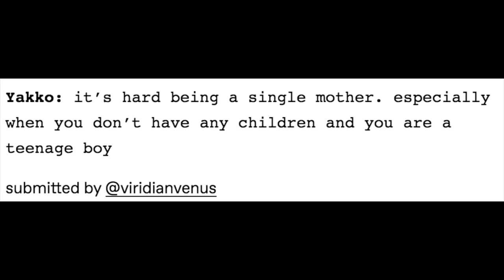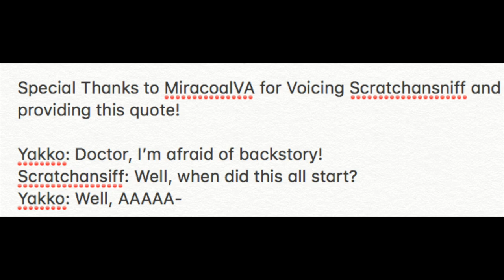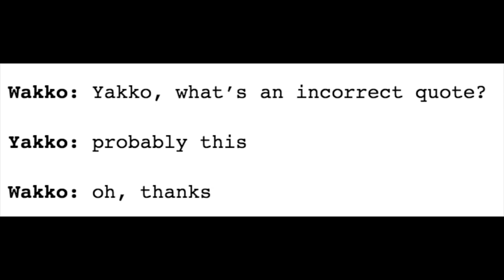Ella Reads Incorrect Animaniacs Quotes #5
Intro song from the Steven Universe OST. Background music is the theme of Traverse Town from Kingdom Hearts 1.

Neat!! As always, thanks for subbing, but I'm only gonna do specials by 5,000s now. Makes it easier. Anyway, MORE INCORRECT ANIMANIACS!